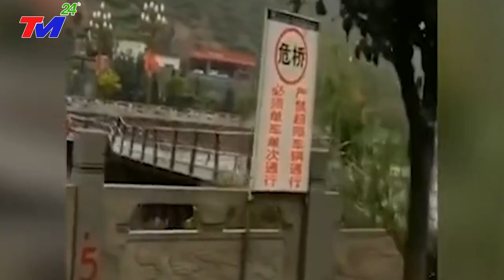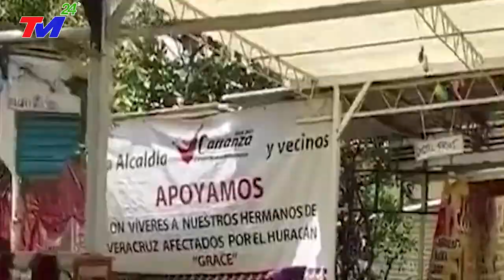🔴CÔNG ĐIỆN KHẨN: LŨ LỤT TRUNG QUỐC-SIÊU BÃO LŨ ĐỘ BỘ TQ~SÓNG THẦN DÂNG CAO 32M NHẤN CHÌM CHIẾT GIANG